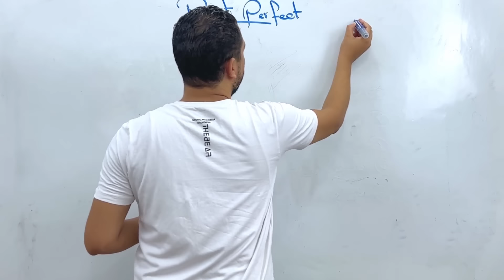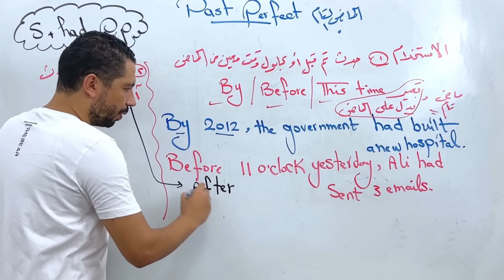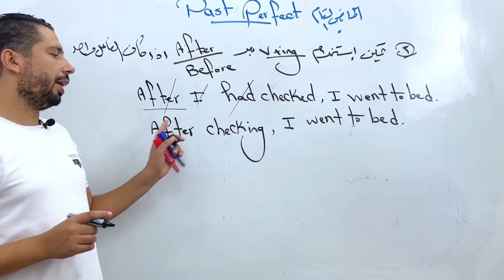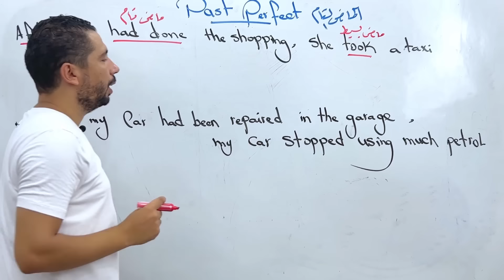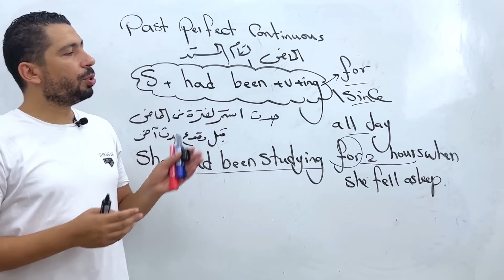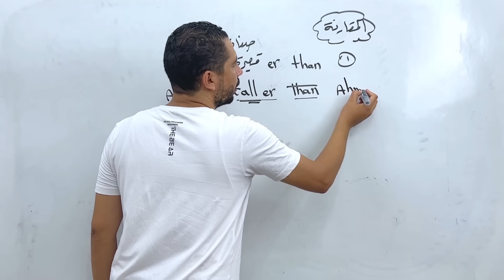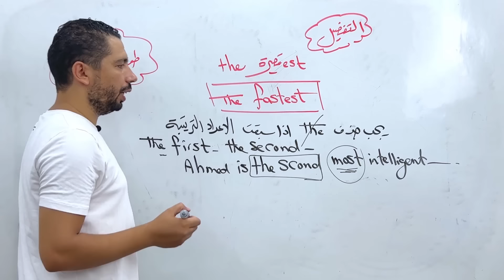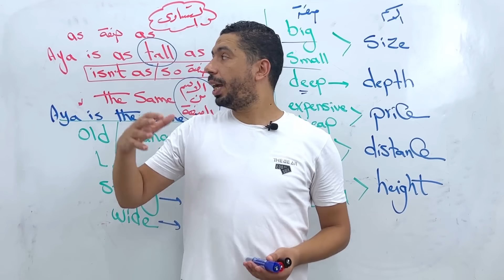شرح unit (2) انجليزي تالتة ثانوي ترم اول 2024 | grammar | قواعد الوحدة الثانية بالكامل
في هذا الفيديو ، شرح الوحدة الثانية Her story للصف الثالث الثانوي مادة اللغة انجليزية الترم الاول للعام الدراسي الجديد 2024 شرح قواعد الوحدة الثانية بالكامل grammar مع رابط الملزمة شرح زمن الماضي التام والماضي التام المستمر والمقارنة والتفضيل والتساوي انجليزي ثالثة ثانوي ترم اول جرامر unit 2 تالتة ثانوي انجليزي 2024 انجليزي تالته ثانوي ترم اول 2024 شرح قواعد الوحده التانيه انجليزي تالته ثانوي شرح جرامر unit 2 للصف الثالث الثانوي الترم الاول

تفاصيل المنصة للصفوف الاول والثاني والثالث الثانوي بسعر رمزي عن طريق تطبيق Edura ايدورا
🔑🔑🔑 الاشتراك والانضمام للمنصة عن طريق
جروب مستر عمرو رجب (اولي ثانوي )
🎁 ولا تنسي الملزمه مجاني

تالتة ثانوي انجليزي 2024
شرح انجليزي تالتة ثانوي ترم اول unit 2
شرح الوحدة الثانية انجليزي تالتة ثانوي
شرح unit 2 تالته ثانوي انجليزي
شرح انجليزي تالته ثانوي 2024
شرح انجليزي للصف الثالث الثانوي
انجليزى للصف الثالث الثانوي الترم الاول
لغة انجليزية للصف الثالث الثانوي ترم اول 2024
شرح انجليزي للصف الثالث الثانوي 2024
شرح انجليزي ثالثة ثانوي
انجليزي ثالثة ثانوي
انجليزي الصف الثالثة الثانوي
انجليزي تالتة ثانوي ترم اول 2024
انجليزي تالتة ثانوي الترم الاول

شرح الوحدة الثانية تالتة ثانوي
شرح 2023 ثالثة ثانوي
شرح وحل الوحدة الثانية بالكامل
شرح unit 2
شرح الوحدة الثانية كاملة
شرح تدريبات unit 2 منهح
الصف الثالث الثانوي 2024 شرح
شرح وحل ترم أول تالتة ثانوي
شرح unit 2 تالتة ثانوي شرح
ترم اول 2024 ثالثة ثانوي
الوحدة الثانية بالكامل Read all about it
منهج انجليزي تالتة ثانوي 2024
شرح تالته ثانوي 2024
اجابات ثاثلة ثانوي
ثالثة ثانوي انجليزي 2024
شرح انجليزي تالته ثانوي الترم الاول
شرح انجليزي للصف الثالث الثانوي الترم الاول
شرح انجليزي ثالثة ثانوي 2024
مستر عمرو رجب
شرح انجليزي تالته ثانوي ترم اول unit 2
شرح unit 2 ثالثة ثانوي
شرح تالتة ثانوي 2024
شرح يونت 2 ترم أول تالته ثانوي
انجليزي تالتة ثانوي 2024
انجليزي ثالثة ثانوي الترم الاول
شرح وحل الوحدة الاولى تالتة ثانوي
شرح وحل 2023 ثالثة  ثانوي
شرح وحل unit 2
شرح وحل الوحدة الثانية كاملة
شرح unit 2 تالتة ثانوي
ترم اول 2024 تالته ثانوي